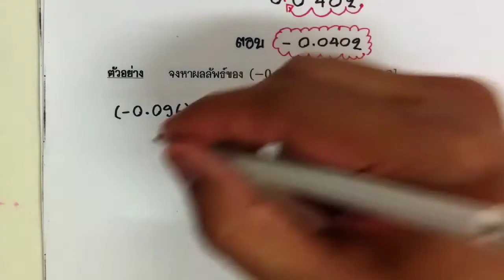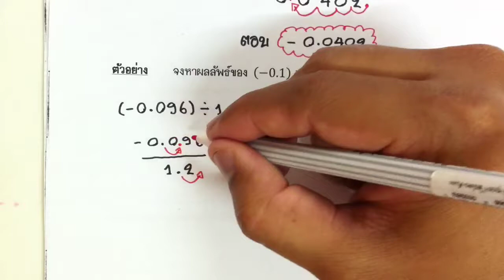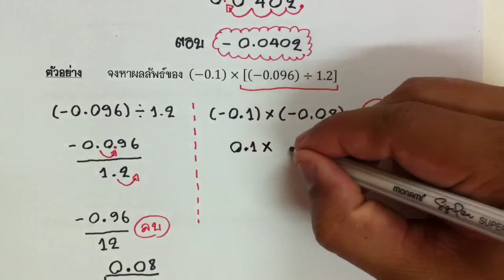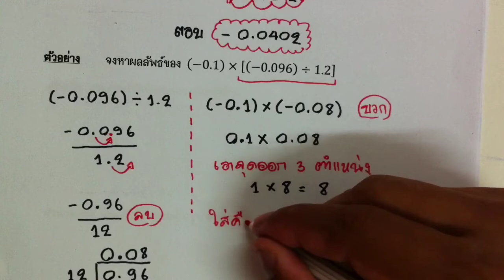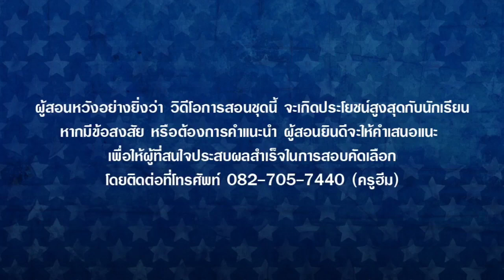ทศนิยม ตอนที่ 13 : คณิตพื้นฐาน ม.1